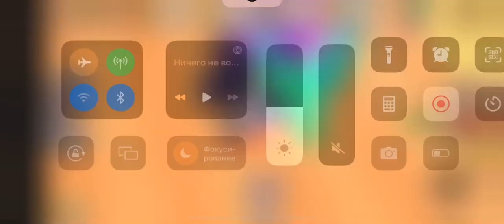Кронос дал мне топового питомца в Arm Wrestling Simulator на раздаче!